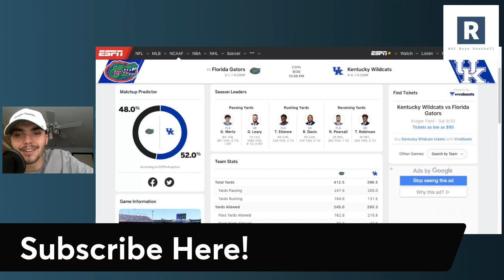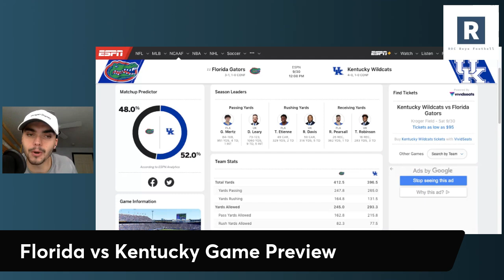Florida vs Kentucky Game Preview | College Football Game Predictions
Billy Napier and the Florida Gators Football program head on the road to Lexington Kentucky to play Mark Stoops and the Kentucky Wildcats.